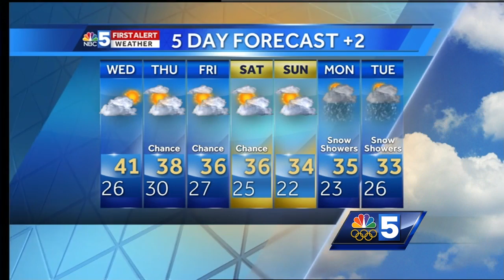Video: Lake effect snow will add up in some places 12/6/17